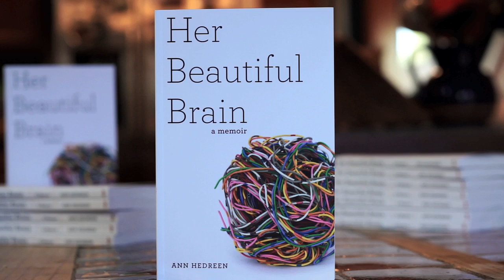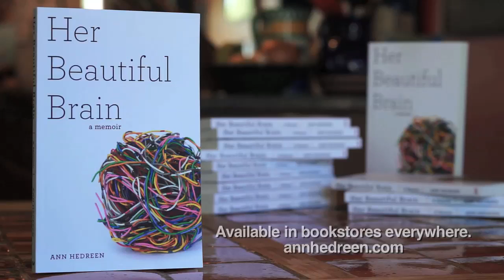Her Beautiful Brain-A Memoir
HER BEAUTIFUL BRAIN ( She Writes Press, September 2014) is a story for the sandwich generation. It’s about my remarkable mother—a copper miner’s daughter who was divorced twice, widowed once, raised six kids, went to college in her forties so she could support us as a schoolteacher—and how her younger-onset Alzheimer’s disease forever changed not only her life and mine, but the lives of our entire sprawling clan: my five siblings, our spouses, Mom’s 14 grandchildren and two living ex-husbands. We are a family-tree-sized example of the ripple effect of this insidious brand of loss.